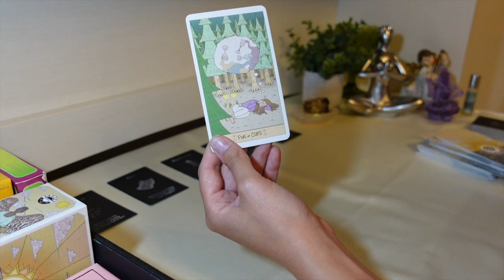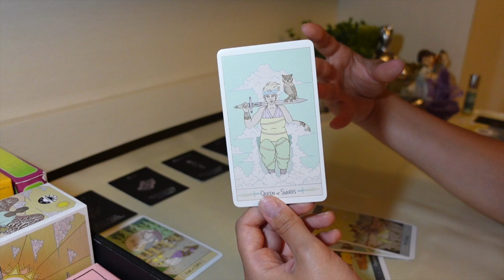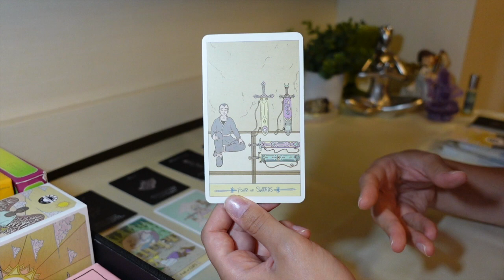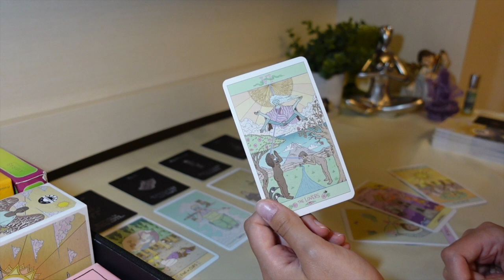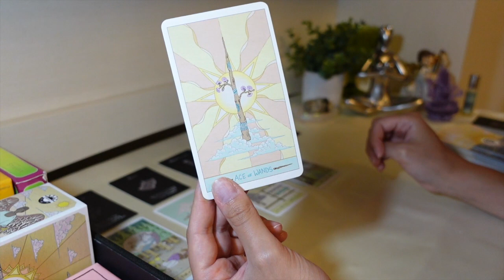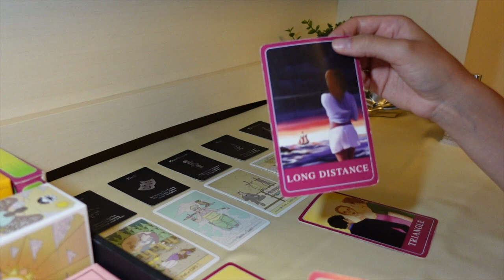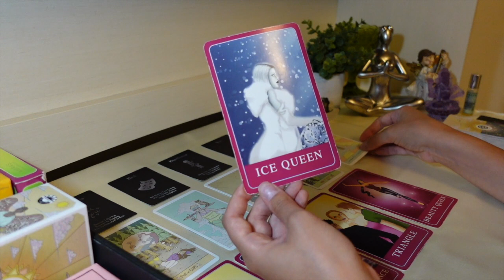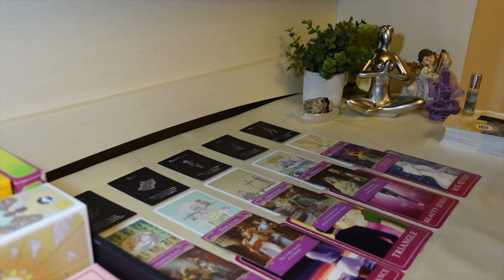♏️Scorpio, They act like they don't care but its eating them up inside😂❤️July 2021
15min Love Reading + 2 questions phone call: $80
30min Love & Money/Career Reading + 3 questions phone call: $150
1hr Love & Money/Career Reading + 5 questions phone call: $250